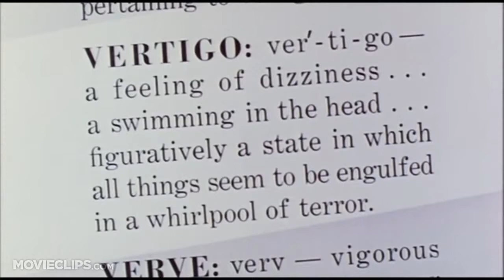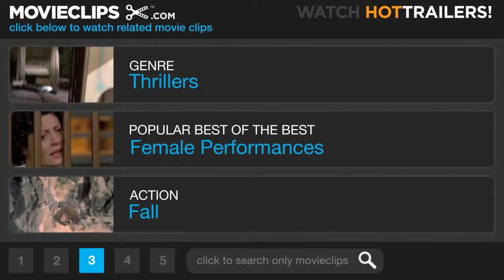Vertigo Film Trailer: Curacao IFFR 2015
NEDERLANDS
Toen Vertigo in 1958 uitkwam, was niet te voorspellen dat de film vijftig jaar later door internationale critici tot beste film aller tijden zou worden verkozen. Integendeel: de pers was negatief en ook het publiek kwam niet massaal naar de zalen. Hitchcock gaf de schuld aan zijn cast: James Stewart was bij nader inzien te oud voor zijn rol - de acteur was 25 jaar ouder dan tegenspeelster Kim Novak. Maar dat leeftijdsverschil maakt Vertigo juist des te interessanter. Het maakt de obsessie die Stewarts personage ontwikkelt voor Madeleine, de vrouw van een van zijn vrienden, extra ongemakkelijk. Voormalig politieman 'Scottie' Ferguson is geen held, maar een antiheld.

Ferguson blijft gebroken achter wanneer zijn hoogtevrees, waarnaar de titel verwijst, aan de basis staat van Madeleine's dood. Maar dan stuit hij op Judy, het sprekende evenbeeld van zijn heimelijke geliefde. Terwijl hij haar stukje bij beetje hermaakt in Madeleine's evenbeeld, wordt duidelijk welk spel er met hem gespeeld is.

ENGLISH
When Vertigo was released in 1958 you couldn’t have predicted that 50 years later, critics would select it as the best film of all time. On the contrary: the press was negative and audiences didn't flock to the cinemas. Hitchcock blamed the cast: James Stewart was perhaps too old for his role - the actor was after all 25 years older than actress Kim Novak. However, it is that age difference that makes Vertigo all the more interesting. It makes Stewart’s character’s developing obsession with Madeleine, the wife of one of his friends, extra uncomfortable. Former cop 'Scottie' Ferguson isn’t a hero, but an anti-hero.

Ferguson is left a broken man after his vertigo contributes to Madeleine's death. But then he meets Judy, his secret love’s double. While he gradually remakes her into Madeleine, the game that’s being played with him reveals itself.